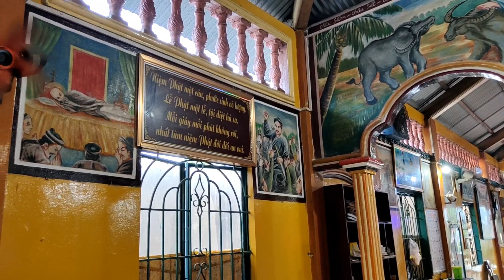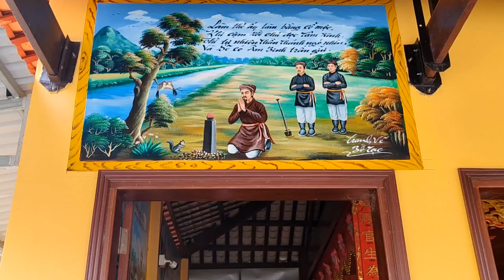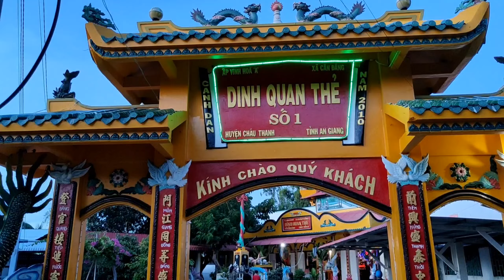Hành Trình Tìm Về Ông Thẻ Số 1-Đông Phương Thanh Đế|Đây Đó Cần Thơ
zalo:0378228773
# kha Chào tất cả mọi người.
#💓Chúc cả nhà luon hạnh phúc 💗
Kha Cần Thơ
Đây Đó Cần Thơ
# nếu mọi người thích video của kha hãy cho kha xin 1 like video ủng hộ kha nha
KHA CẢM ƠN MỌI NGƯỜI RẤT NHIỀU.